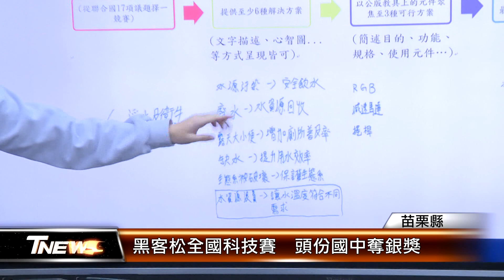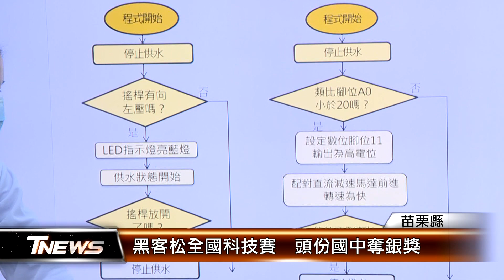黑客松全國科技賽 頭份國中奪銀獎│T-NEWS聯播網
教育部首度舉辦的「數位跨域-創新創意運算思維學生黑克松」比賽成績出爐，苗栗縣頭份國中發揮團隊溝通與解決問題實力，在有限時間、失敗中完成兩項程式任務，擊敗國、高中23支隊伍，勇奪中學組銀獎。